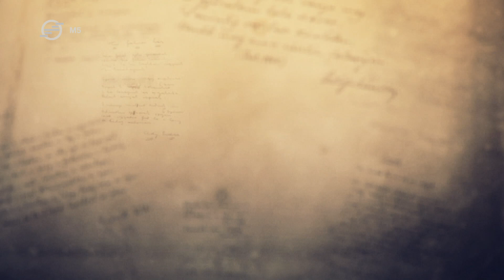Petőfi Sándor: Azokon a szép kék hegyeken túl... – Szaszák Zsolt (Vers mindenkinek)